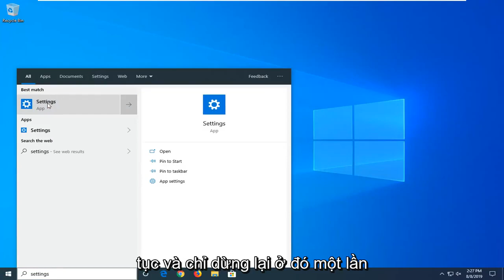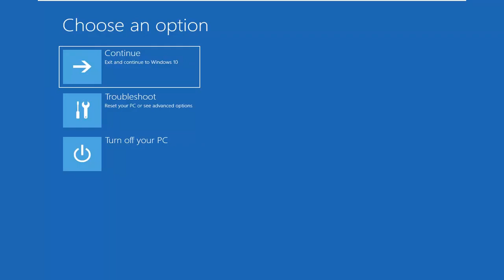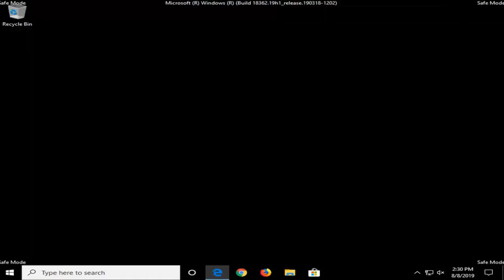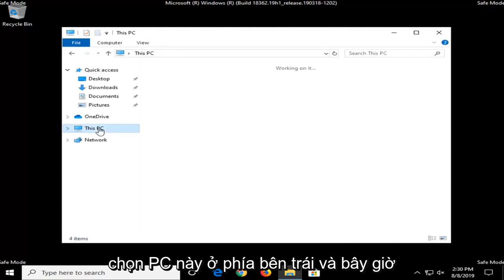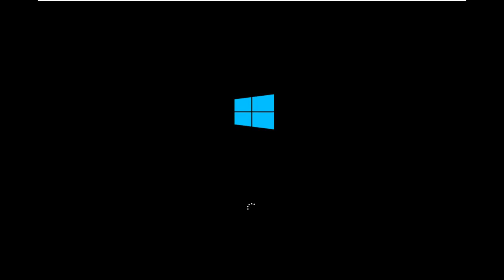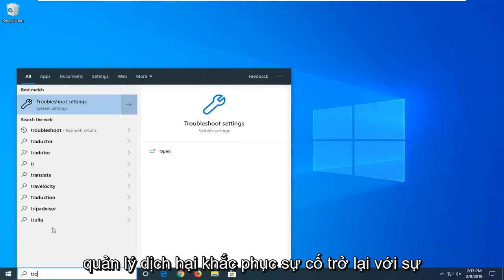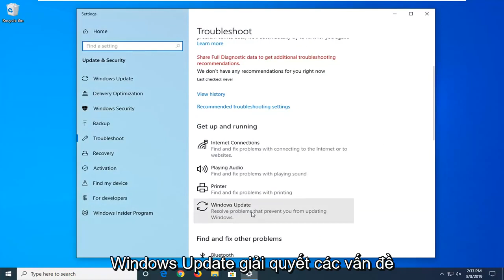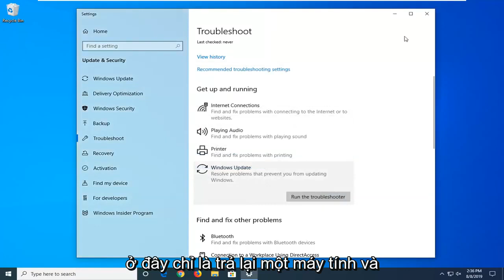Một số tệp cập nhật bị thiếu hoặc gặp sự cố, Mã lỗi 0x80070570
Cách khắc phục "Một số tệp cập nhật bị thiếu hoặc có vấn đề." trong Windows 10 và Windows 11 [Hướng dẫn]

Hãy nói rõ rằng mã Dừng 0x80073712 là một lỗi rất phổ biến trên Windows 10 được tìm thấy trong quá trình cập nhật Windows. Một số tệp cập nhật bị thiếu hoặc có vấn đề là câu lệnh xuất hiện sau khi cập nhật dừng đột ngột.

Bộ nhớ cache cập nhật Windows bị thiếu hoặc bị hỏng là nguyên nhân chính gây ra Lỗi 0x80073712 trong Windows 10. Microsoft thường xuyên phát hành các bản cập nhật để tăng hiệu suất tổng thể của hệ điều hành nhưng nhiều khi lỗi vẫn để lại như lỗ hổng trong tệp. Người dùng đang chạy trên bản cập nhật Người sáng tạo hoặc bản cập nhật dành cho người sáng tạo mùa thu đang gặp phải sự cố khó chịu này nhưng may mắn thay, chúng tôi đã tìm thấy một số bản sửa lỗi đầy hứa hẹn cho lỗi này.

Các vấn đề được giải quyết trong hướng dẫn này:
một số tệp cập nhật bị thiếu hoặc có vấn đề. chúng tôi sẽ cố gắng tải xuống lại bản cập nhật sau
một số tệp cập nhật bị thiếu hoặc có vấn đề
một số tệp cập nhật bị thiếu hoặc có vấn đề với windows 10
windows 10 một số tệp cập nhật bị thiếu hoặc có vấn đề